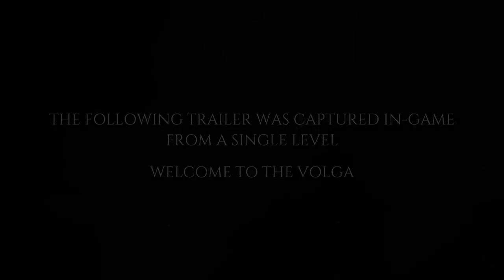Metro Exodus - E3 2018 Gameplay Trailer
Connect with EB Games Australia!